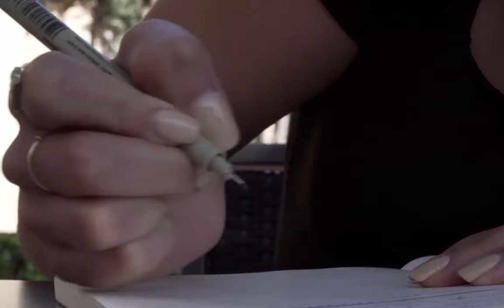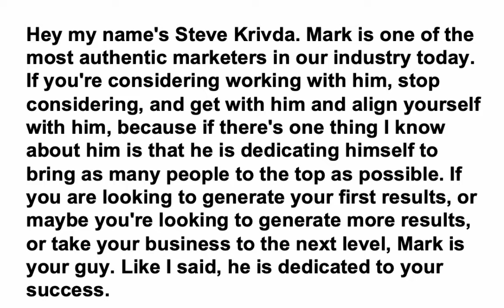How To Build Your Brand In 2020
How To Build Your Brand In 2020 / In my video I'm going to share with you my best tips and the strategies that you implementing right now to build your personal brand.

You want your personal brand to be rock solid. The biggest thing to build your brand in 2020 is be YOU!

Grab my Free Resource: How To Make Money Online Without Leaving Your Home, Cold Calling or Making Sales.